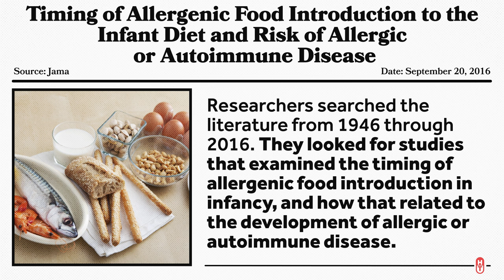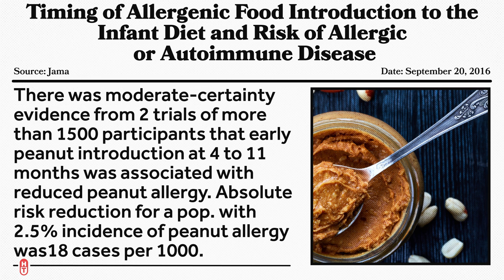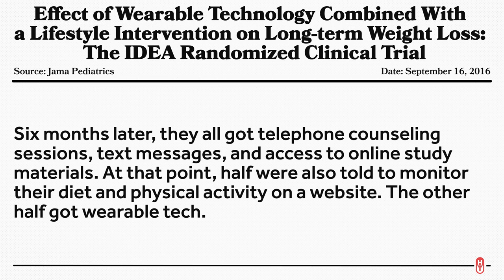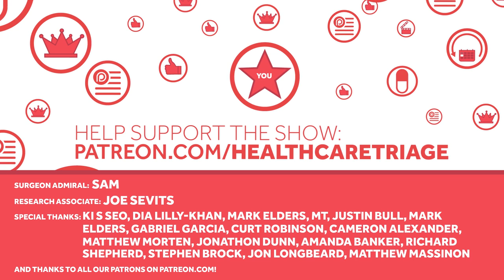Someone Give That Baby Peanut Protein! Also, Wearables Alone Don't Lead to Weight Loss.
People aren't paying enough attention! This is Healthcare Triage News.